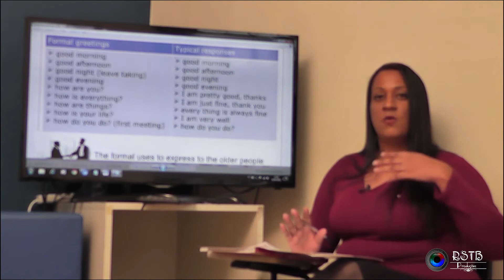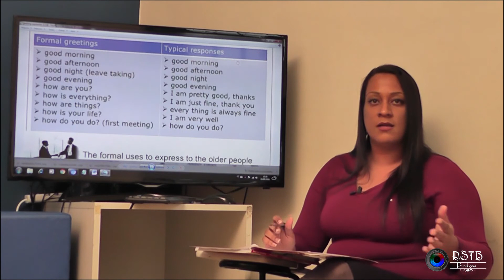#04 Formal greetings / Typical responses - inglês para brasileiros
Aula 4 - inglês sem enrolação

maxbernal1973